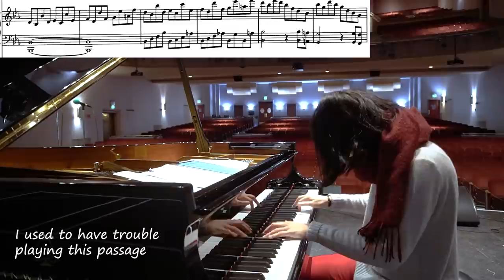Practicing Mozart - 3 Days Before Concert | Tiffany Vlogs #142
3 days till... Mozart Concertos Live Stream on Dreamstage: December 5, 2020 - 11AM EST

(Dreamstage has kindly accepted my request to lower the price for you...please support and enjoy Mozart together 🙏)

Ticket winners will be announced on Friday December 4th at 11AM EST

Special thanks to Steinway for partnering with me!
If you wish to support me:
Recording downloads, exclusive videos and posts: